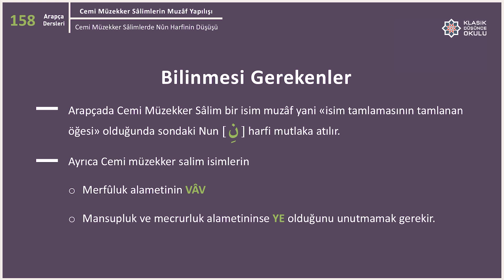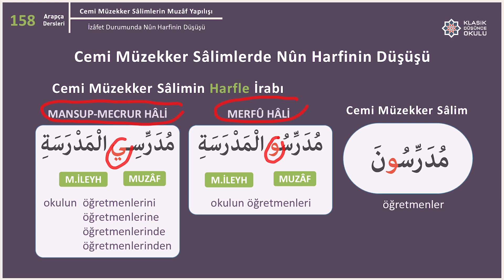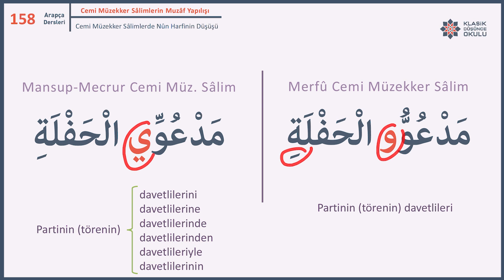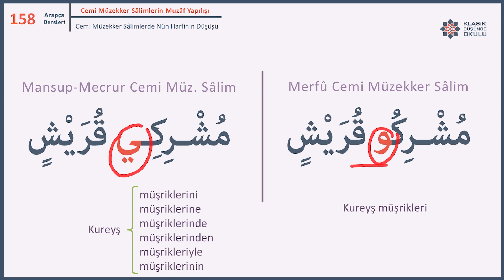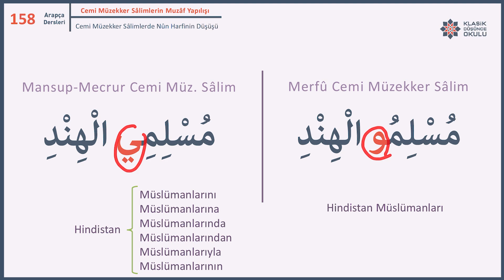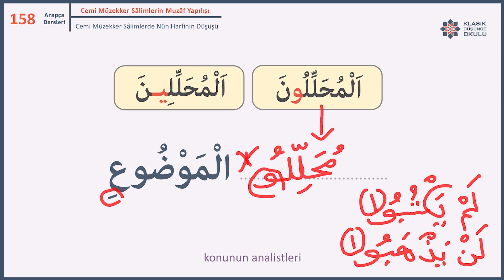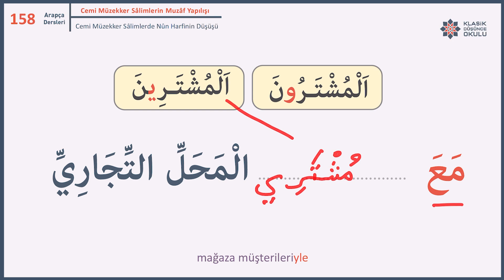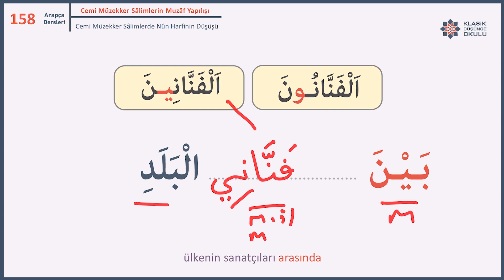KDO Arapça Dersleri 158: Cemi Müzekker Sâlimlerde "ن" Harfinin Düşüşü